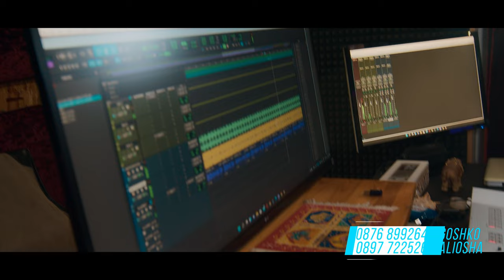Альоша & Георги Георгиев - Народен Кючек / Aliosha & Georgi Georgiev - Naroden Kiuchek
Музика: Альоша и Георги Георгиев
Аранжимент: Илия Захариев - ЗИКИ
Микс&Мастер: Спас Лазаров
Видео: Рушен